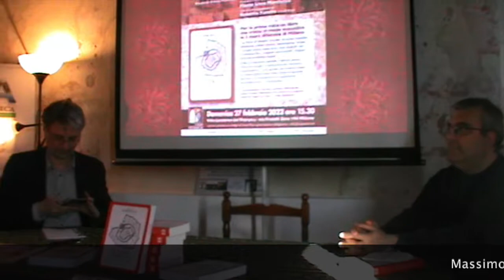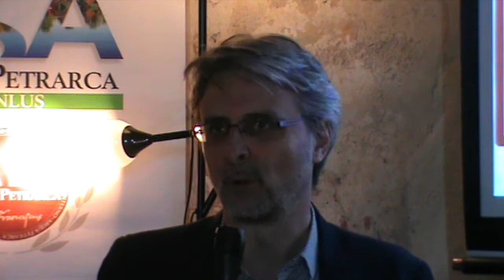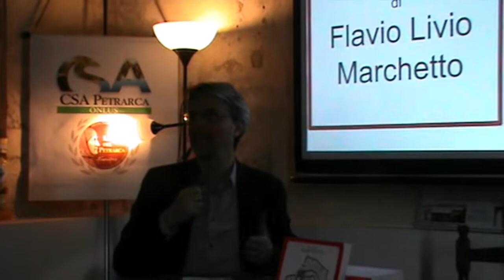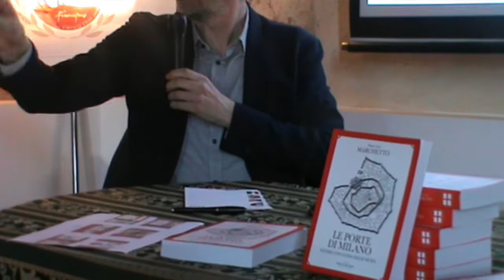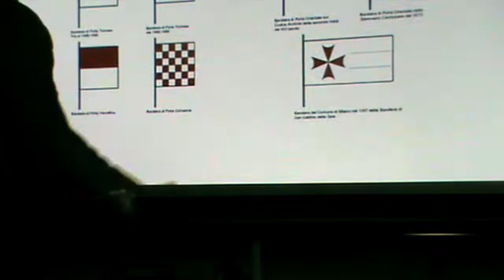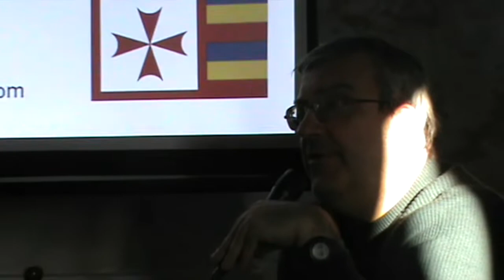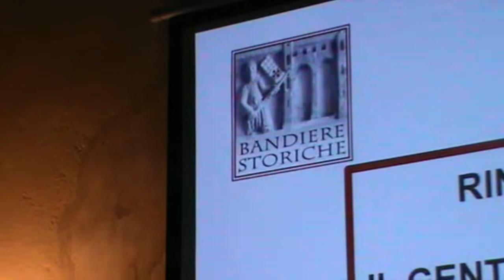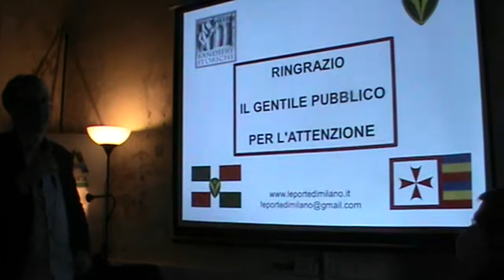Le porte di Milano a Casa Petrarca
Video riassunto della presentazione, tenuta domenica 27 febbraio 2022 a Casa Petrarca, in Via Fratelli Zoia, 194 a Milano, del saggio "Le porte di Milano" (La Fabbrica dei Segni Editore, 2021) di Flavio Livio Marchetto con la partecipazione dell'autore e di Massimo De Rigo, presidente di Casa Petrarca Maurizio Calì, presidente di Italia Medievale e Roberto Fanello, vessillologo.
Il libro è stato concepito per parlare in maniera esaustiva delle porte e delle mura di Milano e della lunga di storia della Città, che ha portato a dotarla di tre cerchie murarie e diverse porte e pusterle.
Le Porte di Milano è frutto di molte ricerche effettuate presso archivi, biblioteche, musei e luoghi storici dove sono stati studiati rari e preziosi libri, pregiati manoscritti, mappe storiche e antiche lapidi. Il tutto per permettere una lettura piacevole sia per gli studiosi che per le persone curiose, che dà la possibilità di poter organizzare un programma di visita dei luoghi di Milano trattati.